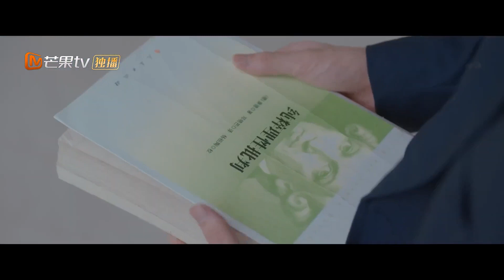Gu Xia descobre que o advogado Fu é irmão de Lin Yujing |Você é Esperança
📌 Sinopse: Lin Yujing(Zhuang Dafei) e Shen Juan(Zhou Yiran) cresceram juntos e apaixonados! Venha e ouça a história de amor deles no campus!
📌 Elenco: Zhou Yiran, Zhuang Dafei